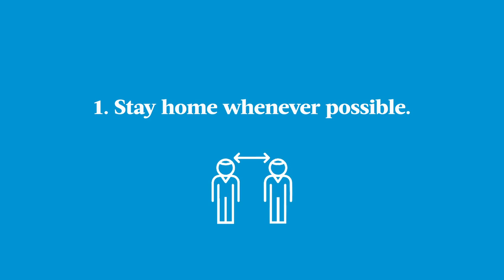Geisinger COVID-19 Update: Essential Tips to Stay Safe and Stop the Spread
In this update from Geisinger, we are committed to helping you stay informed and safe during the ongoing COVID-19 pandemic. As the situation evolves, it's more important than ever to take proactive measures to protect yourself, your loved ones, and your community.

🔹 Staying home whenever possible is the first step in reducing the spread of the virus. When you must go out, make sure to wear a mask to protect yourself and others. Maintaining social distance of at least six feet is crucial in minimizing exposure.

🔹Regular handwashing with soap and water for at least 20 seconds is one of the most effective ways to kill the virus and prevent transmission. Additionally, avoid touching your face, as the virus can enter your body through your eyes, nose, or mouth.

🔹 If you experience symptoms such as a cough, fever, or difficulty breathing, it's essential to contact your doctor as soon as possible. Early detection and proper care can make a significant difference in your health and help prevent the virus from spreading to others.

🔹 At Geisinger, we are here to support you through this challenging time. Our team of healthcare professionals is ready to assist with any concerns or questions you may have. Together, we can overcome this challenge and emerge stronger. Thank you for doing your part to keep our community safe. Stay informed, stay vigilant, and stay healthy.

00:00 Three Simple Ways to Stop the Spread
00:04 Stay Safe: Stay Home & Wear a Mask
00:10 Hand Hygiene and Avoiding Touching Your Face
00:15 What to Do If You Have Symptoms
00:22 Together We Can Beat COVID-19
00:25 Get More Information